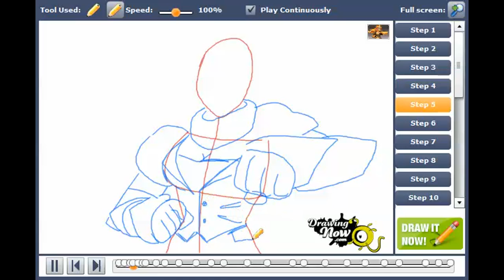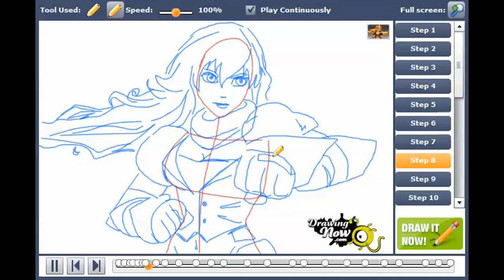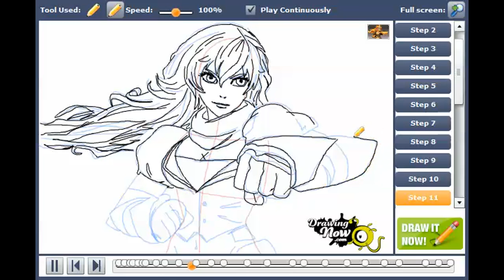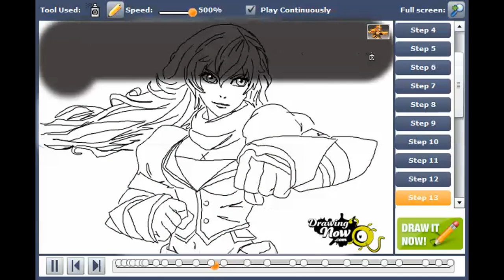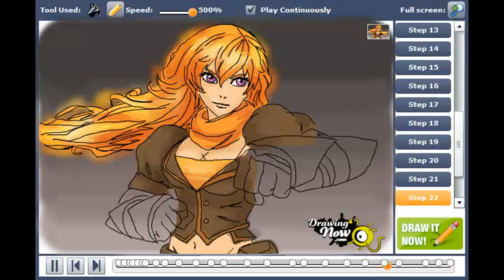How to draw Yang Xiao Long from RWBY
You can see the original tutorial of How to draw Yang Xiao Long from RWBY